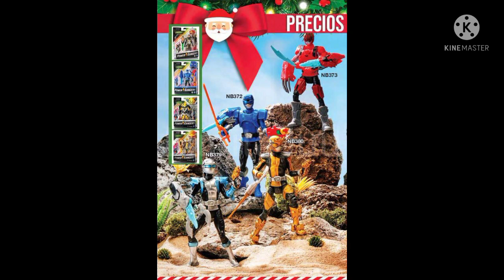CATÁLOGO ARABELA CAMPAÑA 25 2021 MÉXICO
Hola hola

Ya tenemos catálogo de campaña 25 Arabela 2021.  😃🤩

Quieres comprar algún producto? Link a "Mi tiendita"